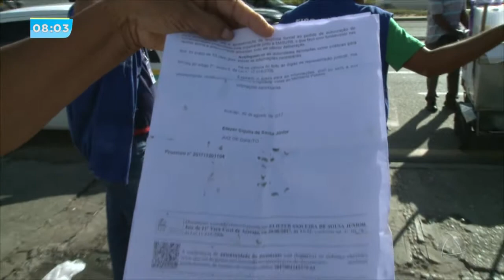Emsurb determina que ambulantes deixem de trabalhar na porta do Huse - SE NO AR